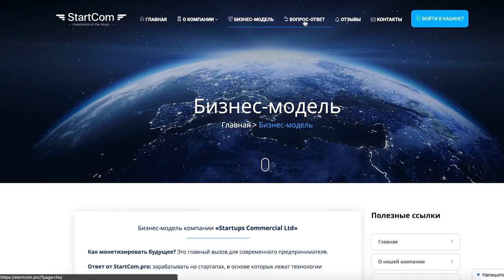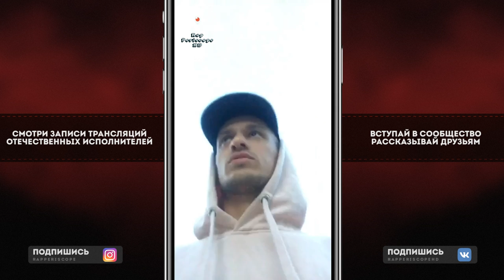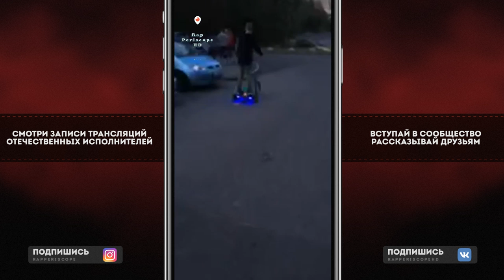Rigos о Kizaru, D.Masta, Гуф, Murovei, Bumble Beezy, Slim, Hash Tag, Lu Gang